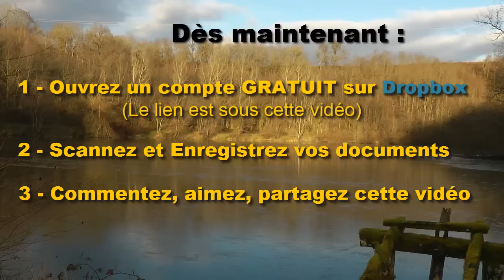Les 2 Actions à réaliser dès maintenant (pour saisir LA bonne affaire)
Dans cette vidéo je vous dévoile 2 actions à faire dès maintenant pour être toujours prêt à saisir une bonne affaire immobilière lorsqu'elle se présentera à vous.
- En vous inscrivant par ce lien, vous bénéficiez de 500 Mo de stockage supplémentaire GRATUIT.